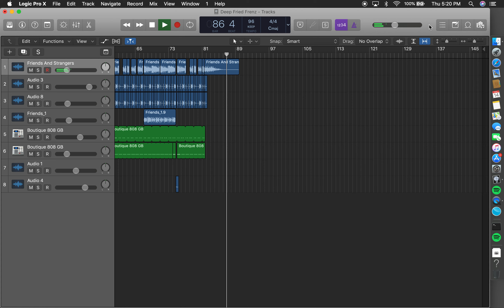Deep Fried Frenz - MF DOOM [Remake] Instrumental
Depp Fried Frenz by MF DOOM, Prod. MF DOOM